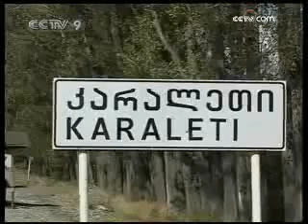Russians begin pullout from "buffer zone"